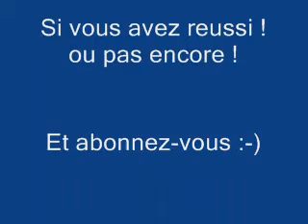je suis ninja de feu j'ai reussi !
J'ai réussi à être ninja de feu et vous ? Dites- le dans les commentaires